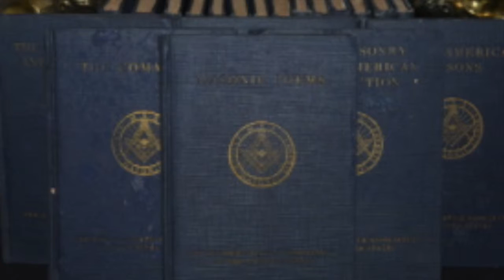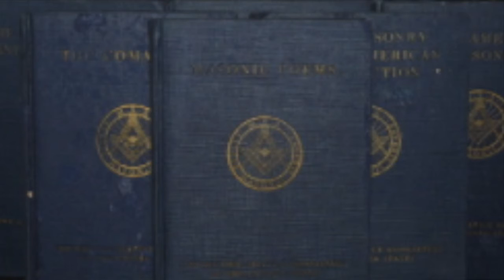odc. 2 Zrodzeni z krwi - Zapomniane tajemnice masonerii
Drugi odcinek książki Johna J. Robinsona pt. "Zrodzeni z krwi - zapomniane tajemnice masonerii".
Czyta: Brat Mason.